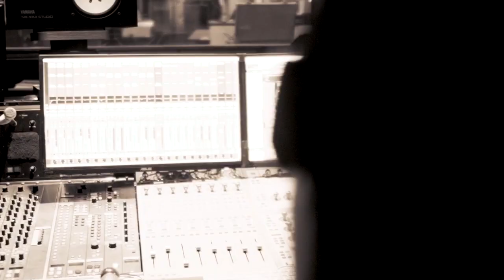Le Tsapis volant - Teaser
Enregistrement de l’album Le Tsapis volant à l’Alhambra studio, février 2019

⚡️une BD qui sort le 20 novembre chez Casterman BD👇
⚡️Un Vinyle qui sort sur Le Coolabel, Label de Le Coolectif

Stéphane Tsapis : compositions, piano, piano oriental, rhodes, philicorda Marc Buronfosse : contrebasse, effets
Arnaud Biscay : batterie
Neşet Kutas : bendir, daf, darbouka
Lynn Adib, Valentina et Juanita Añez, Cybèle Castoriadis, Maki Nakano, Gülay Hacer Toruk : voix
Enregistrė par Mathieu Nappez, mixé par Sylvain Thévenard, masterisé par Benjamin Joubert
(P) Cristal Records
Illustrations Zeina Abirached
Images Andréas Petrakis
Montage Louis Welti
Musique Stéphane Tsapis

😘 You can buy my albums 😘

🎹 Stéphane tsapis 🎹
BORDER LINES